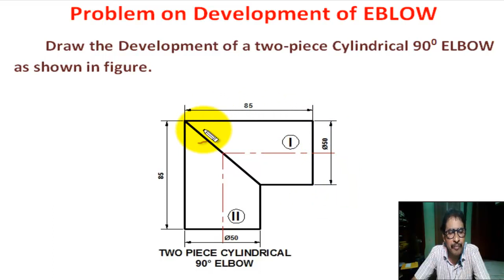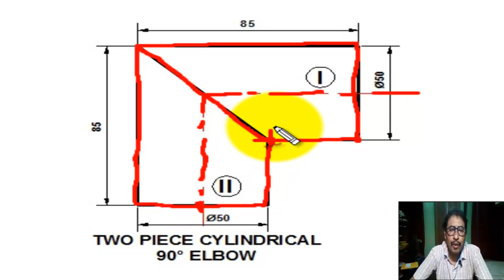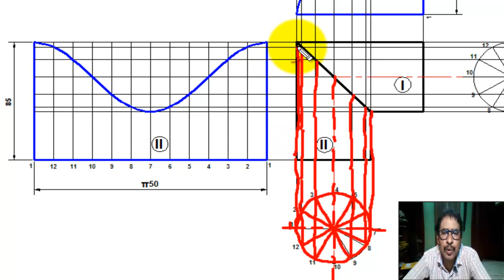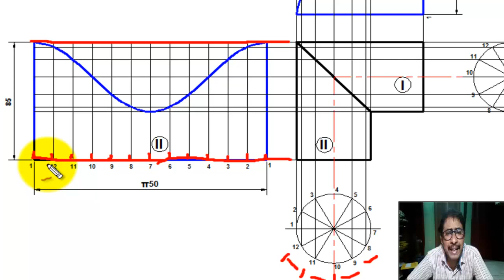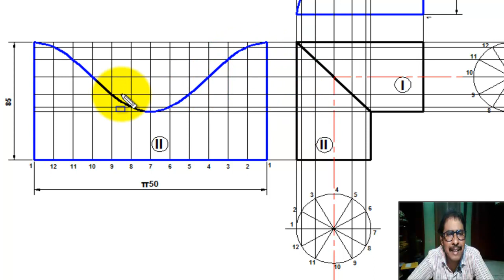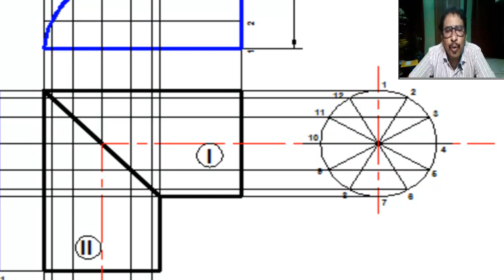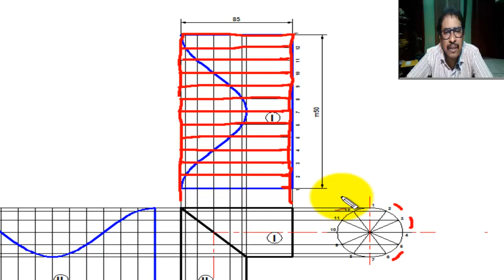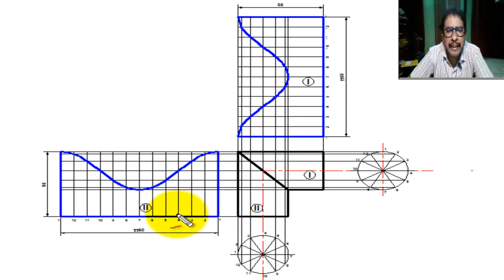DEVELOPMENT OF ELBOW - Development of a two piece Cylindrical ELBOW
In this tutorial students can learn  “DEVELOPMENT OF ELBOW - Development of a two piece Cylindrical ELBOW”

All of my tutorials has widely covered the syllabus in BTech, Polytechnic, ITI and also Vocational Training in different Technical Institute.

This Tutorial Video developed by Mr Soumen Chakrabarti, Faculty of Mechanical Engineering at Govt. Polytechnic, W.B.,India more than 30 years experience in teaching in Mech. Engg. and CAD field.

development of a two piece cylindrical elbow,
development of bend,
development of elbow,
development of surface,
development of 3 piece cylinder,
3 piece cylindrical elbow development,
surface development,
development of cylinder,
development,
development of truncated cylinder,
development of surfaces,
development of solids